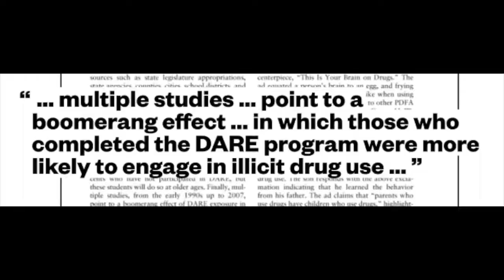Donald Trump On Opioid Epidemic: Good or Bad?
Today, we heard Donald Trump on the opioid epidemic. Donald Trump and his administration have been talking about battling the opioid epidemic, but is it good or bad? Jeff Sessions is talking about reinstating the DARE program and Price is talking about not declaring a state of emergency even though the deaths from opioid overdoses is at new highs. They're discussing sending more people to jail rather than rehab. There are my thoughts on Donald Trump opioid briefing.